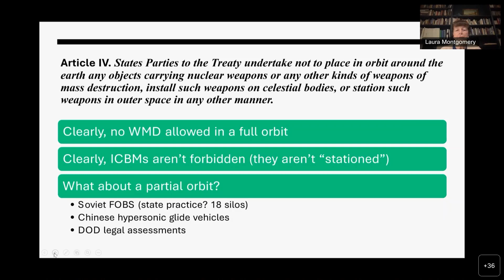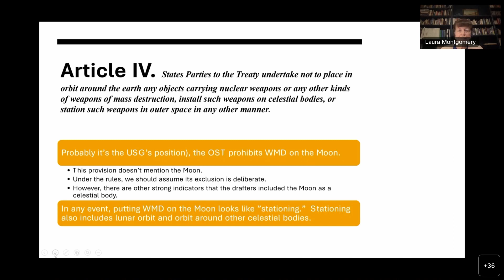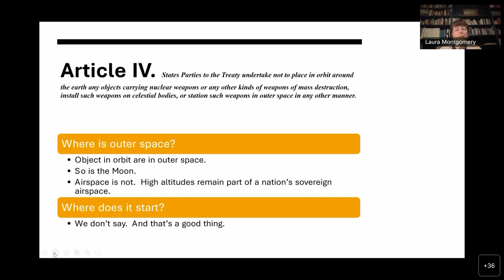Definitions of partial orbit, celestial bodies, and outer space are unclear